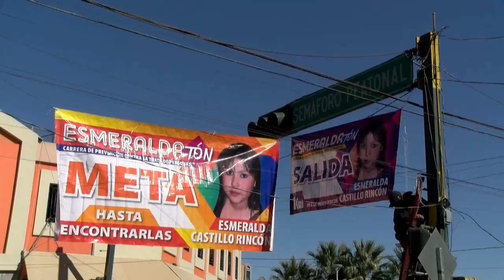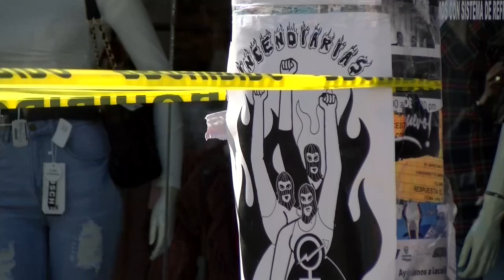Familiares de desaparecidas en Ciudad Juárez las homenajean y exigen avances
Familiares de jóvenes desaparecidas en la fronteriza Ciudad Juárez, en el mexicano estado de Chihuahua las recordaron este viernes con un emotivo homenaje y exigieron avances en las investigaciones, muchas de las cuales llevan años sin resolverse.

¡Visítenos!